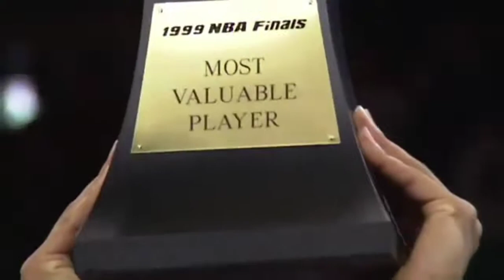Ang mga naging NBA FINALS MVP mula 1969-2019 || Hansamu Tv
Ang mga Finals MVP ng NBA, Jerry west to Kawhi Leonard